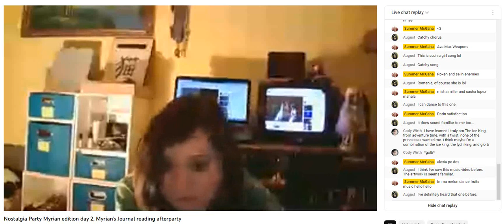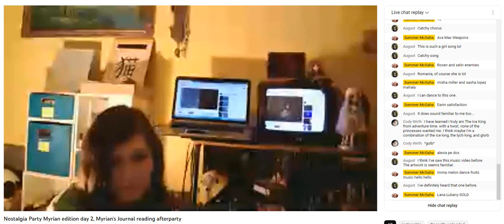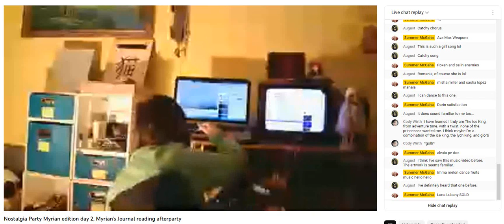live reaction lana lubaly Sold